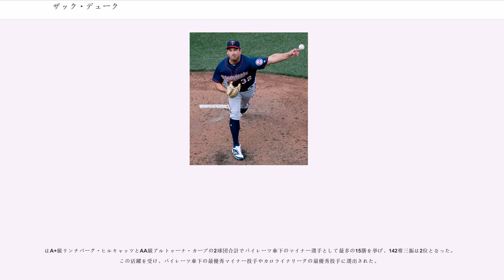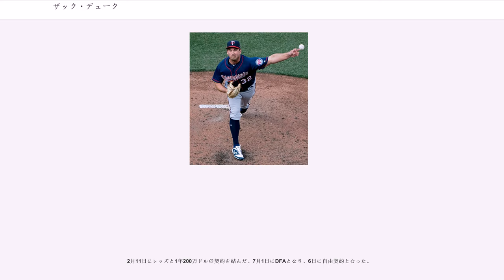ザック・デューク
ザック・デューク（Zach Duke、本名：ザカリー・トーマス・デューク（Zachary Thomas Duke, 1983年4月19日 - ）は、アメリカ合衆国テキサス州ボスキー郡出身のプロ野球選手（投手）。左投左打。現在は、フリーエージェント（FA）。

のMLBドラフト20巡目（全体594位）でピッツバーグ・パイレーツから指名され、7月31日に契約。

、ルーキー級ガルフ・コーストリーグ・パイレーツでプロデビュー。11試合に先発登板して8勝1敗、防御率1.95、48奪三振を記録した。

はA級ヒッコリー・クロウダッズでプレーし、26試合に先発登板して8勝7敗、防御率3.11、113奪三振を記録した。

はA+級リンチバーグ・ヒルキャッツとAA級アルトゥーナ・カーブの2球団合計でパイレーツ傘下のマイナー選手として最多の15勝を挙げ、142奪三振は2位となった。この活躍を受け、パイレーツ傘下の最優秀マイナー投手やカロライナリーグの最優秀投手に選出された。

はAAA級インディアナポリス・インディアンスで開幕を迎え、16試合に登板して12勝3敗・防御率2.92・66奪三振の好成績を残し、7月1日にパイレーツとメジャー契約を結んでアクティブ・ロースター入りした。7月2日のミルウォーキー・ブルワーズ戦でメジャーデビュー。7回を5安打3失点9奪三振に抑えたが、勝ち負けは付かなかった。メジャー2試合目の登板となった7月7日から8月18日にかけて6連勝を記録。7月・8月と2ヶ月連続で月間最優秀新人を受賞。7月に記録した月間防御率0.87は両リーグ1位（25イニング以上）、22イニング連続無失点はナショナルリーグ新人選手としては2001年にロイ・オズワルトが24イニング連続無失点を記録して以降の最長記録となった。8月23日の登板の後、27日に15日間の故障者リスト入りとなり、9月16日のシンシナティ・レッズ戦で復帰。この年は14試合に登板し、8勝2敗を記録。新人王の投票では5位に入った。

は開幕から先発ローテーションの一角として34試合に登板。ホームで9勝4敗と勝ち越したが一方、アウェーでは1勝11敗と負け越した。

3月7日にパイレーツと1年契約に合意。初の開幕投手を務めるも肘を痛め、6月1日から15日間の故障者リスト入りし、8月14日に60日間の故障者リストへ異動した。シーズン終盤の9月に復帰を果たし、シーズン終了までに3試合に登板した。この年は20試合（先発19試合）に登板して3勝8敗、防御率5.53、41奪三振を記録した。

3月10日にパイレーツと1年契約に合意。この年は31試合に先発登板して5勝14敗、防御率4.82、87奪三振を記録した。

1月20日にパイレーツと220万ドルの1年契約に合意。開幕後は8勝8敗・防御率3.29の成績で、右肘を痛めたマット・ケインに代わりオールスターに選出された。パイレーツの先発投手としては1995年のデニー・ネーグル以来14年ぶり。オールスター以降、3勝8敗、防御率5.17と調子を落とし、リーグワーストの16敗を喫した。

1月19日にパイレーツと1年契約に合意。この年は29試合に先発登板して8勝15敗、防御率5.72と結果を残せず、オフの11月19日にDFAとなった。

2010年11月24日にとのトレードでアリゾナ・ダイヤモンドバックスへ移籍した。12月2日にダイヤモンドバックスと350万ドルの1年契約（2012年・550万ドルのミューチュアル・オプション付き）に合意した。

3月30日に左手の骨折で15日間の故障者リスト入りし、5月28日に復帰した。この年は21試合に登板して3勝4敗、防御率4.93だった。チームはディビジョンシリーズに進出したが、ロースター入りすることはできなかった。オフの10月31日にダイヤモンドバックスがミューチュアル・オプションを破棄したため、FAとなった。

1月27日にヒューストン・アストロズとマイナー契約を結んだ。スプリングトレーニングでは4試合に登板したが、0勝3敗、防御率11.30と結果を残せず、開幕前の3月27日に自由...